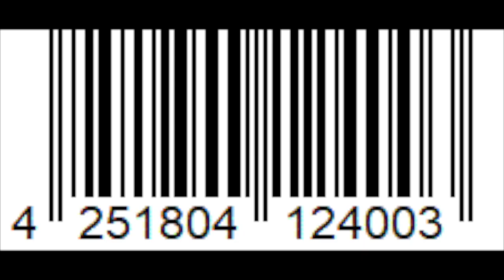The Person - Nice Feeling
The Person's Tide Life LP on Growing Bin Records is OUT TODAY. What a NICE FEELING!!!